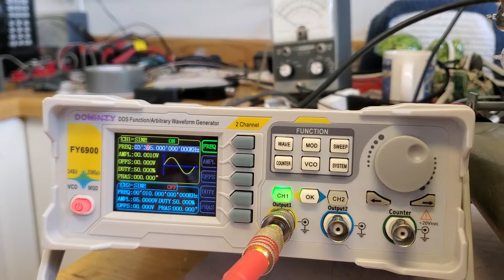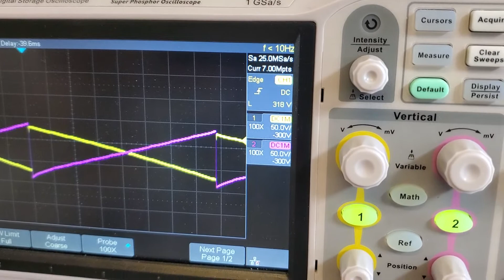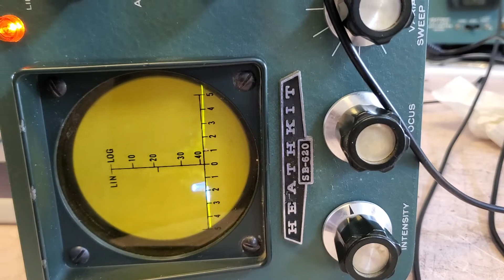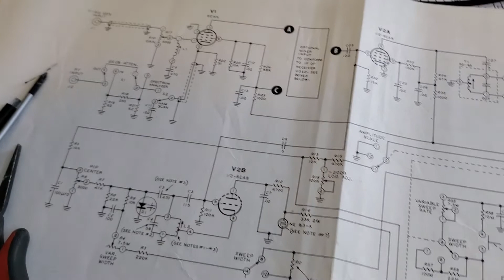Heathkit SB-620 restoration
Finally making progress on the restoration of this Heathkit SB-620 Scanalyzer. It is a process to figure out why circuits don't do what the manual says they do, but with a little help from the Heathkit Owner's Group and a lot of help from K7RHB. Thank You to those that took time to think about what might help to solve the various problems found in these green relics.